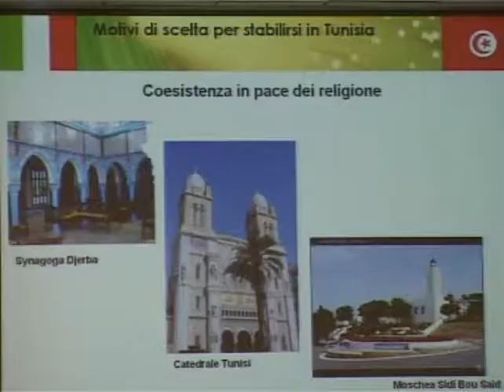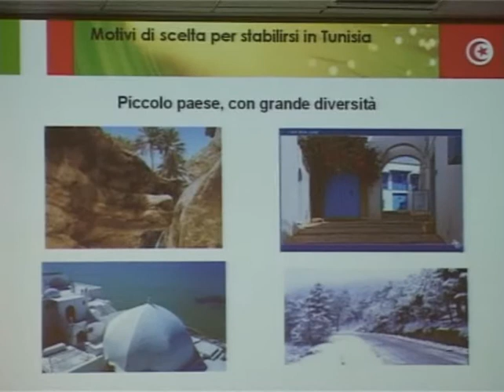11-07-11 intervista Mourad Abdelmoula Tunisia Italia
11-07-11 intervista Mourad Abdelmoula Tunisia Italia